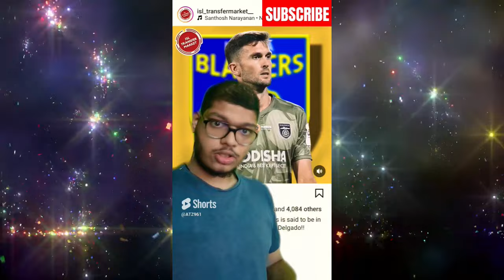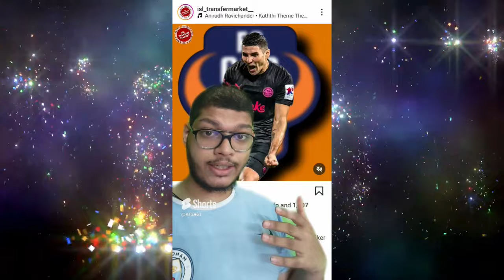ISL LATEST TRANSFER RUMORS 🔴 Dimitrios, Madih Talal, Jorge Diaz, Carlos Delgado, Vinit Rai & More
Enjoy all latest videos from us, including recent Indian Super League transfer news, and some international transfer news.

⚔️ Clash of Clans Account: 8VPPL8G8
⚽ FIFA Mobile Username: ATZTV

Transfers Included:
Vinit Rai to Northeast United,
Hector Yuste leaving Mohun Bagan SG,
Madih Talal to East Bengal,
Glen Martins to Chennaiyin FC,
Borja Herrera to FC Goa,
Thaer Krouma leaving Mumbai City,
Rafael Crivellaro to Chennaiyin FC,
Rowllin Borges to FC Goa,
Iker Guarrotxena leaving Mumbai City,
Carlos Delgado to Kerala Blasters,
Mohammad Nemil contract extension with FC Goa,
Jakub Vojtus to Mumbai City,
Jorge P Diaz to FC Goa,
Vinit Rai to East Bengal,
Dimitrios Diamantakos Joins Mumbai City or FC Goa,

The Indian Super League (ISL) is a professional football league in India known for its vibrant and competitive footballing action. It features a franchise-based model and brings together top domestic and international players, captivating fans across the nation. The league showcases high-quality matches, intense rivalries, and passionate fan support. With its focus on promoting Indian talent and developing football infrastructure, the ISL has played a pivotal role in the growth and popularity of football in the country. It has become a significant platform for players to showcase their skills and contribute to the overall development of Indian football.